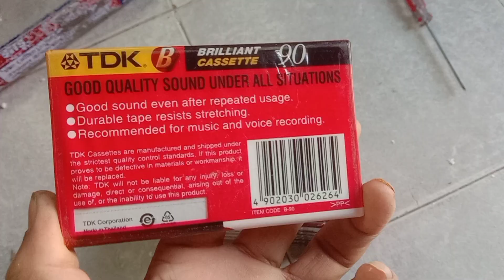TDK BLANK AODIO CASSETE SELL 150 PER PC CONTECTE 7849999537